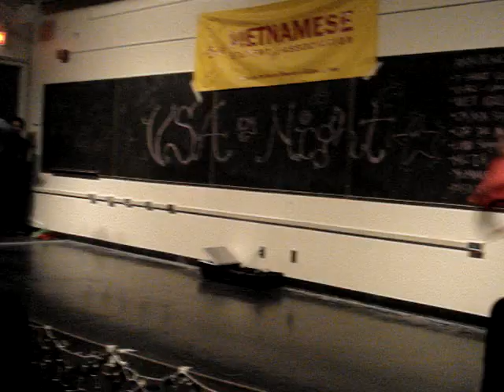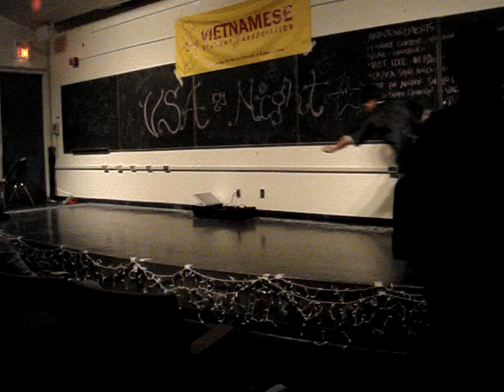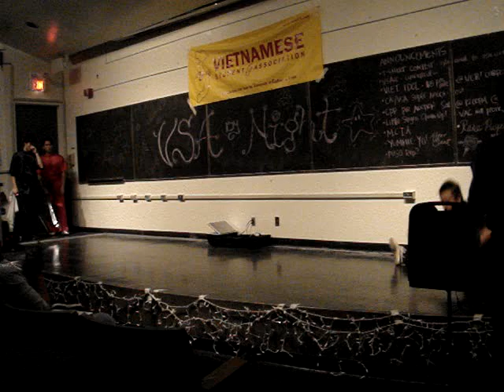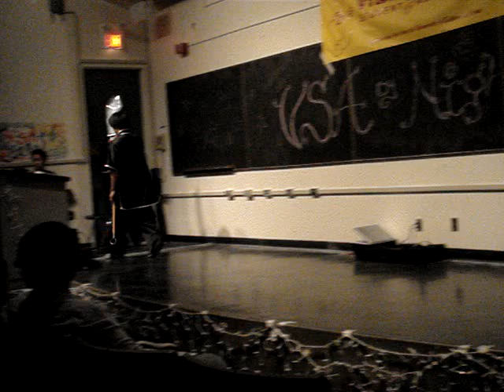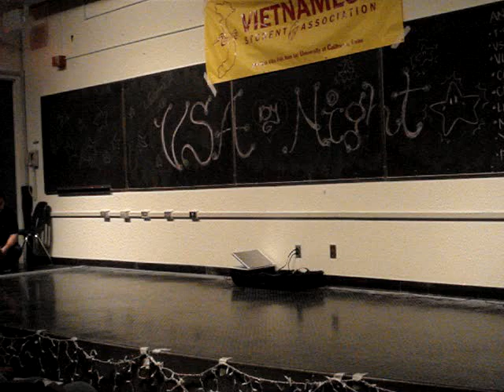VSA By Night (UCI) Wushu Demo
After all that planning, we just winged it =)

Performers:
Paul Truong, Rolando Lee, Phil Dang, Alex Twu, Aaron Tran, James Nguyen, Tommy Leng.